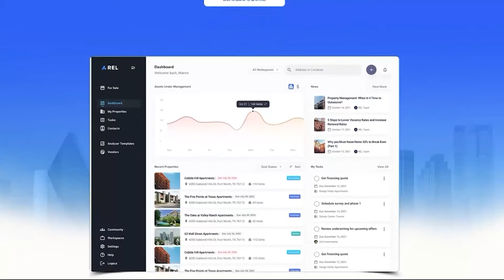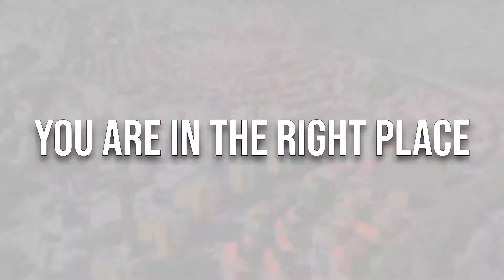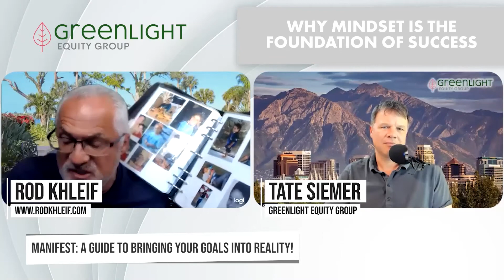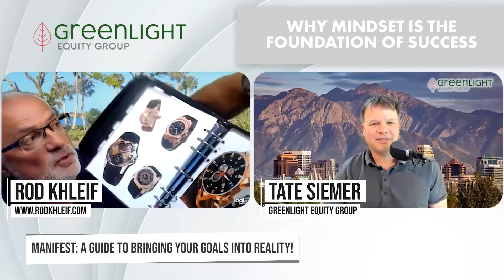Why MINDSET is the Foundation of Success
It's all about developing the right mindset in all aspects of life in today's episode with entrepreneur-philanthropist Rod Khleif. Listen to his expert advice on how mindset affects your business and his tried and tested steps to building success and happiness. Discover the keys to victory when you put your learnings into practice today!

• Why adopting the right mindset is vital in the current market
• How to create a strong desire to achieve your goals
• Reasons why the right peers matter
• The importance of giving back to your community
• Valuable advice for surviving and thriving after a recession

• The Secret
18:49 Goal Setting Worksheet | The Top Five Regrets of the Dying by Bronnie Ware
• Dumb and Dumber
• Magnum PI
• Ep #163 – John Assaraf – Unlock your mind to achieve anything you want.

Calling all new and seasoned investors! Do you want to experience world-class networking and learn winning multifamily strategies? Participate in Rod's LIVE Multifamily Bootcamp in Denver, Colorado, this July 29-31, 2022. and use the code RODFRIEND to get exceptional bonuses!

Are you an accredited investor searching for great deals? Look no further! Text PARTNER to 72345 to learn more about these fantastic deals and start your path to wealth-building with Rod.

ABOUT ROD KHLEIF
Rod Khleif is an entrepreneur, real estate investor, multiple business owner, author, mentor, and community philanthropist passionate about business, life, success, and giving back. He is the host of "The Lifetime Cash Flow Through Real Estate Investing Podcast" and the author of "How to Create Lifetime Cash Flow Through Multifamily Properties."

He has combined his passion for real estate investing and business development coaching with his philosophy of goal setting, envisioning, and manifesting success to become one of America's top real estate investment and business development trainers.

0:00 - REL AD
0:40 - INTRO
3:10 - AN OPPORTUNITY IS COMING! YOU DON'T WANT TO MISS THIS!
5:50 - ROD'S BACKSTORY WE ALL SHOULD ADMIRE AND FOLLOW
8:24 - IMPORTANCE OF PAYING ATTENTION TO WHAT'S YOUR FOCUSING ON
10:46 - THE POWER OF CONFERENCES AND OTHER NETWORKING EVENTS
13:09 - MANIFEST: A GUIDE TO BRINGING YOUR GOALS INTO REALITY!
26:51 - A BETTER FUTURE STARTS WITH A DECISION AND COMMITMENT
27:40 - YOU'RE GOT TO TAKE YOUR FIRST BIG STEP!
28:32 - THE TYPES OF PEOPLE THAT SHOULD HANGOUT WITH
33:01 - EXPONENTIAL BENEFITS OF PAYING ATTENTION TO YOUR FOCUS
38:02 - THE SCIENCE OF ACHIEVEMENT VS. THE ART OF FULFILLMENT
40:43 - IS THIS THE PERFECT TIME TO LEARN AND START INVESTING?
42:58 - YOU SHOULD BE SURROUND BY THESE KINDS OF PEOPLE!
45:45 - SMALL TIDBITS OF WHAT YOU'LL GET AND LEARN IN THE BOOT CAMP
47:10 - PLAYING TO YOUR STRENGTH: YOU ARE ON YOUR WAY TO SUCCESS
49:10 - FOCUS ON CASH FLOW AND KEEP YOUR HEAD RIGHT
52:00 - OUTRO